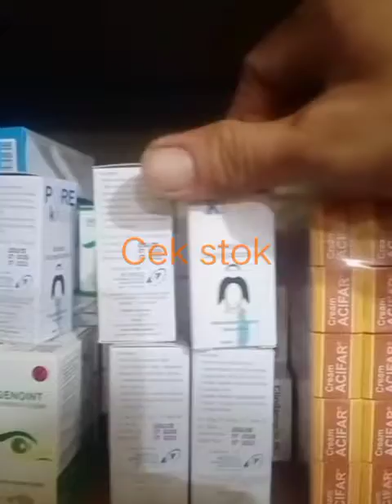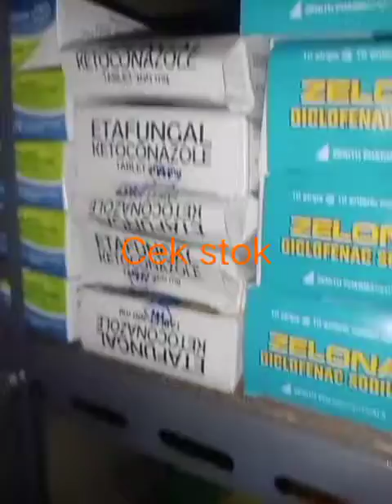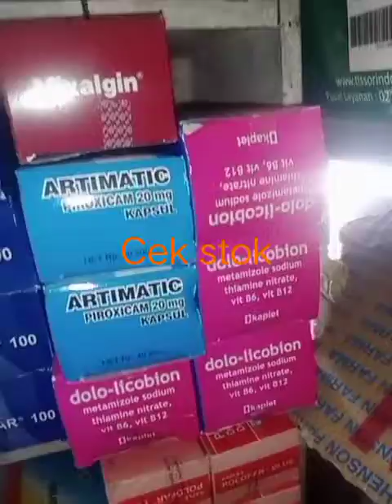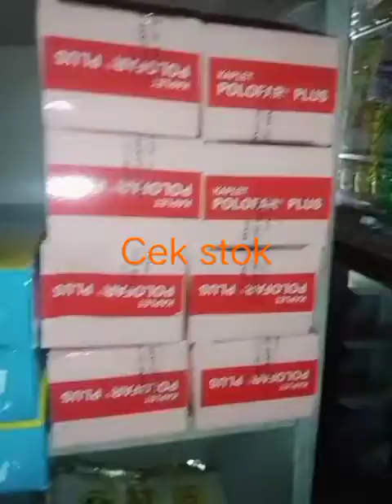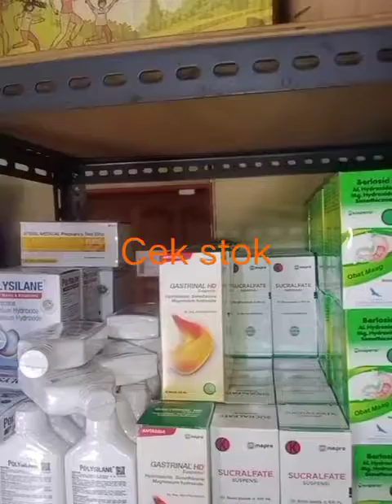Stok Baru Datang